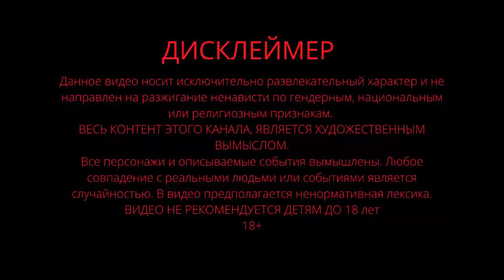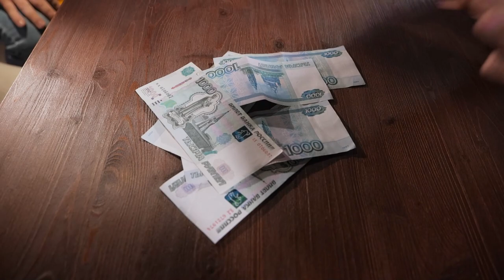😂 Анекдот до Слёз № 5/1 Анекдоты от Баклажана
Анекдоты от Баклажана Представляет Анекдот до Слёз № 5 ЧАСТЬ 1
😂 Всем ПРИВЕТ
🔥 Всё очень просто !
😎 Участники шоу вносят по 1 тыс. руб.
🙉 Рассказывают по кругу Анекдоты
🥊 Выбрасывают из игры не смешных участников
💰 Победитель забирает ВСЁ !
😡 Едят 🧅 🧄 🍋 Чтобы остаться В ИГРЕ

🙏🙏🙏 НАПИШИ КОММЕНТ , мне очень это нужно для продвижения !!!